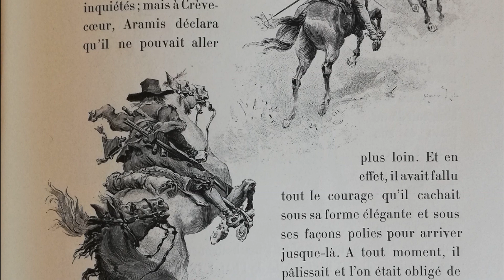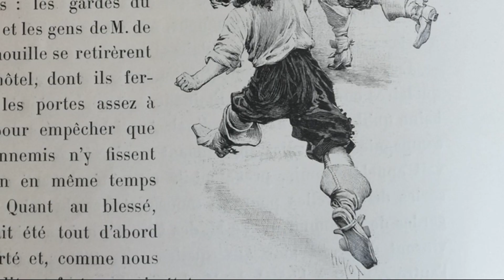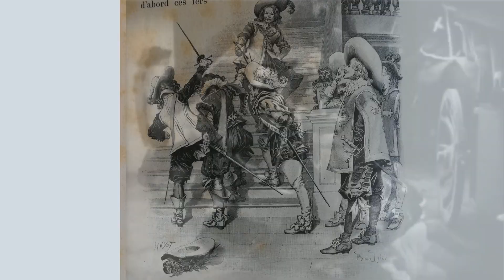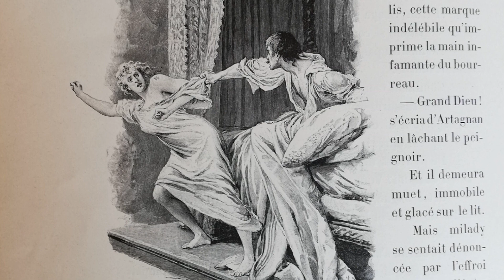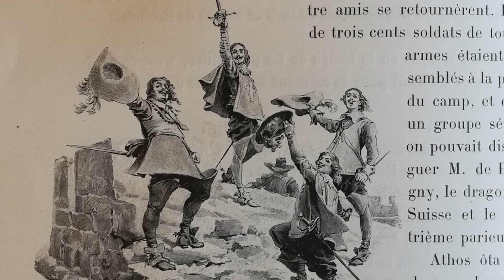Biblioscopie | Les Trois Mousquetaires, d'Alexandre Dumas à Douglas Fairbanks.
Les Biblioscopies de la librairie villa browna permettent de devenir bibliophile en vidéo et en s’amusant !
Biblioscopies of Villa browna bookstore make it possible to become a bibliophile in video and fun!